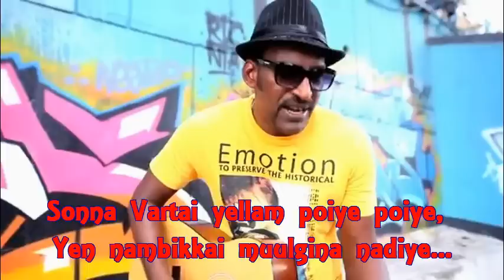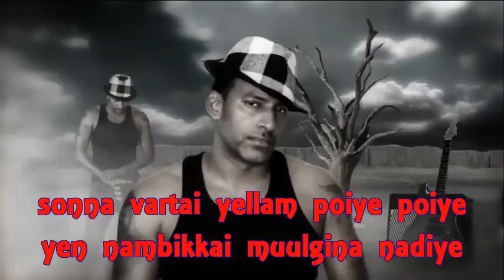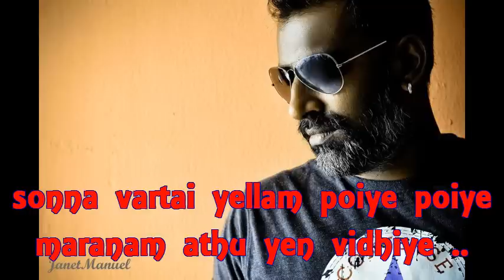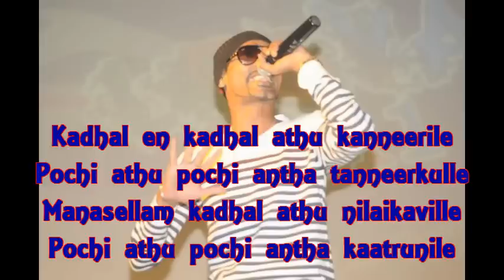Manasellam - Psychomantra ft Daddy shaq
manasellam a track from kolappadi -psychomantra's 2013 album with crank
VOICE:Psychomantra & Daddy Shaq
LYRICS:Psychomantra
PRODUCE by:Psychomantra